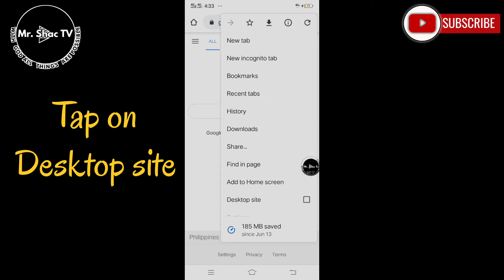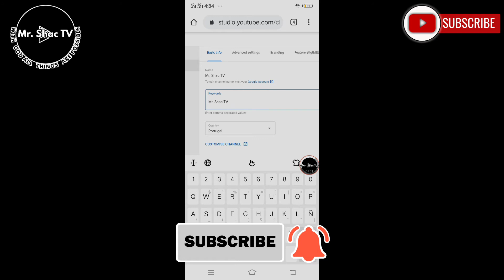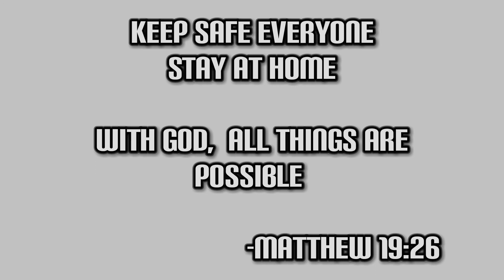How to add Youtube Channel Keywords | Mr. Shac TV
This video will teach you on how to add a keywords in your YouTube channel.